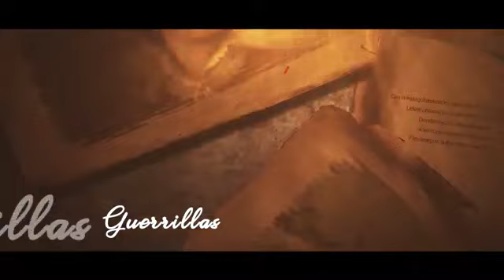Insurrectos Contra el Olvido - Antonia Santos Plata